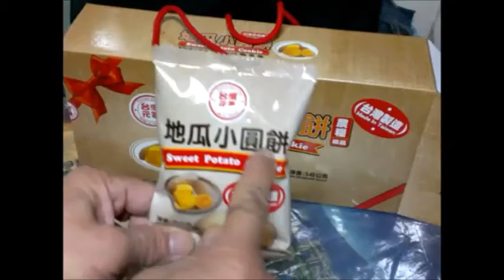地瓜小圓餅,好吃開箱,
VIDEO0299,地瓜小圓餅,好吃開箱,我剪53秒,打字可傳,110年1月11日htc手機拍原版,( ,,,
(品直播,) ,( ,美華,,
​蜜棗小500，24顆，大顆18顆950，特大12顆1500 ) ,=冷凍豆干1包1百5(一次買6包免運費)=只有烏魚子一盒千六免運費(以前三合免運費),2021年大促銷( , ,(===再晚23點11分,突然有電話打小潘,小潘轉來電話就聽見壞人人一職發瘋大罵,(好像說=(你們韓粉還要怎麼搞,去年寒總你們在搞,現在你們又在弄 什麼(侮辱韓粉),是要污辱韓粉到何時?罵很難聽,  ),=這些話意思就是現在韓粉不能賣東西,以後一百年都不能賣東西就會丟臉,=你胡扯(,你看文山伯就麥司目魚,每個直播主都賣東西,=文山自己賣東西,卻大言不慚叫(直播主司得要好一點)你文山是頭腦不清被綠騙子謠言帶風向的無知之徒,還是配合國民黨另一派來內鬥內鬥(可惡的內鬥)=無知的網民就被另一派內疚的造謠就誤會品蹭韓,=你瘋 子胡扯=因為罵東西沒說要挺誰蹭誰,就是直接紹紹商品)是你瘋人˙?ㄈ歐巴桑硬聽信網路造謠歪曲說(蹭韓),=這你瘋婆子說去年有艇涵的就醫百年一輩子都不能賣ˇ東西不能過生活,(無知不用腦的壞人=根本是來造謠的綠網軍˙),這時大約晚23點12分,=對方沒說話換品宏怒回做生意(是普通人做生意沒蹭誰沒提人名字)也沒叫你挺誰來買=也沒強迫(),根本是你濾網人誣賴歪曲,,,, , (),1月12日週二23點12分我留言( 河-張無忌,(
​以前品就是做生意的=現在平常做生意很合理沒蹭誰,(=是綠騙子(寒心人應誣賴賣東西罵很難聽)根本寒心人胡扯,造謠(看貼紙,文山人人都在做生意,(,110年1月12日,(留言沒成功,品宏就收播,(這影片又設定私人),,(=,,=110年1月13日週三()下午品宏直播)題目晚上19點又改成( COVID-19 )題目原來是歡樂live唱歌卻又改題目變成這個新冠肺炎疾病的英文字標題變成公益題目裡面卻是唱歌(這是品宏巧思),,==(110年1月13日週三暫存留言(支持正義品宏,(別人就賣司目魚,很多直播主都賣東西,=文山自己賣思目魚,文卻叫(直播主私德要好一點)你錯被綠騙子謠言帶風向,(昨晚綠網軍假冒泛藍來亂罵)=無知網民就被另一派的造謠就誤會,根本沒誰蹭韓,=售物沒提某人名字也沒說挺誰要你買(根本沒蹭)=是寒心人歪曲誤導台灣人,(110年1月13日下午16點50分後收播。))不得不寫,下午15點直播(伯承說品(四年前就常做公益)且認真做事,說到就努力做,不像其他人光說不做,)勿在黑,網人勿再造謠惡言相向,))
==(美滑板手留言,原來1月14日有李炳輝來台北唱歌,=),